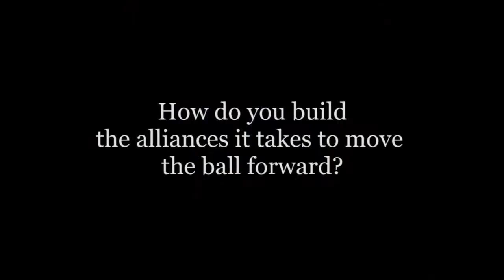FutureM 2011: Higher Ed Q4 - Building Internal Alliances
Perry Hewitt from Harvard leads off the discussion around aligning priorities among teams internally